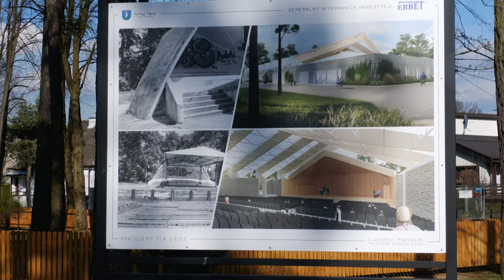Park Strzelecki oficjalnie otwarty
Zrewitalizowany Park Strzelecki oczekuje już pierwszych gości. Na inwestycje od wielu lat czekali Sądeczanie. Park zmienił się nie do poznania. Zaniedbaną muszlę koncertową zastąpił amfiteatr. Zmieści się tu ponad 3 tys. widzów a koncerty i inne wydarzenia artystyczne będą się mogły odbywać bez względu na warunki atmosferyczne. W parku są place zabaw dla dzieci m.in. z mokrą piaskownicą i sadzawką, fontanna, mini ścieżka biegowa z pętlą gimnastyczną czy zadaszony drewniany pawilon. W ramach projektu przebudowano przylegające do parku ulice oraz zbudowano ok. 280 miejsc parkingowych. Koszt inwestycji to 53 mln zł, z czego 27,5 mln to środki z Regionalnego Programu Operacyjnego Województwa Małopolskiego na lata 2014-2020. Projekt i środki na realizację pozyskano za prezydentury Ryszarda Nowaka. W Parku Strzeleckim w sierpniu odbędą się wybory Miss Polski. Miasto podpisało w tej sprawie umowę z organizatorem.